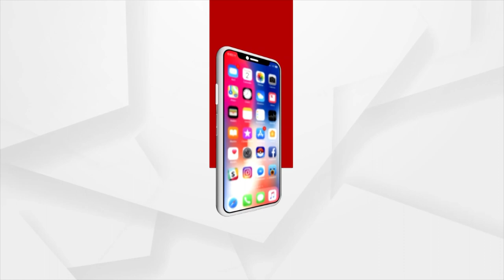Padampur By-Poll: Know Mood Of Voters